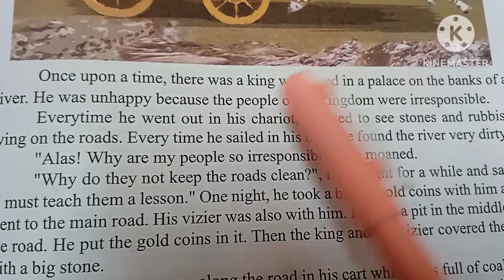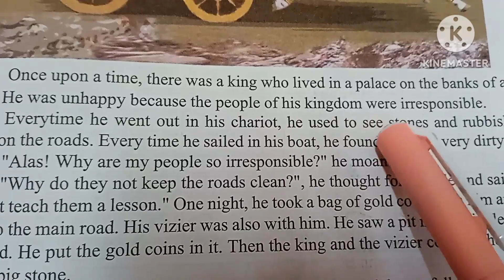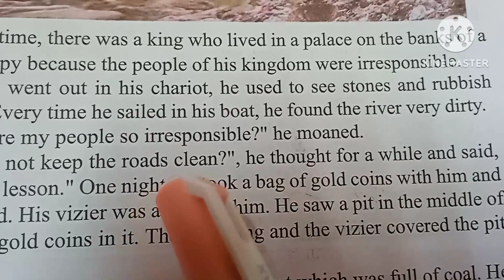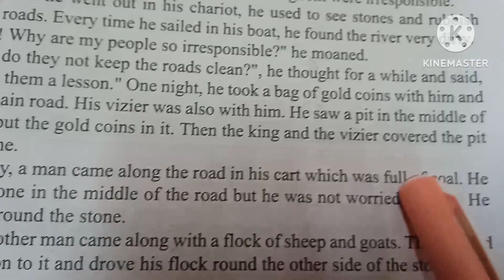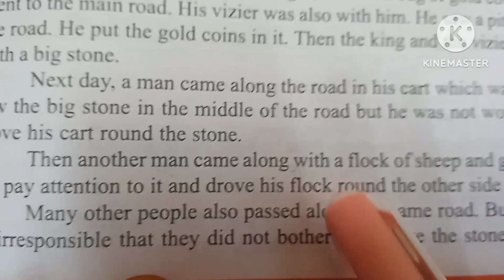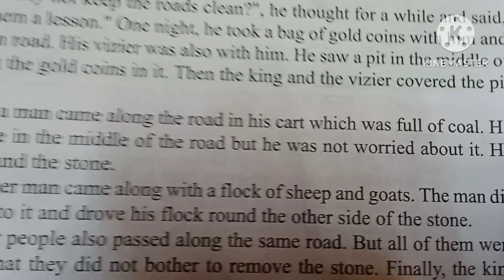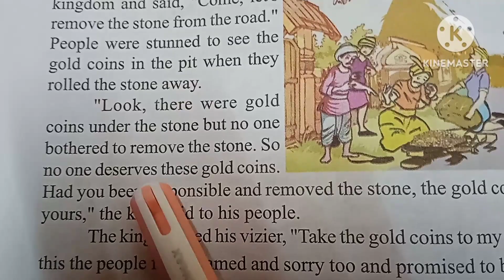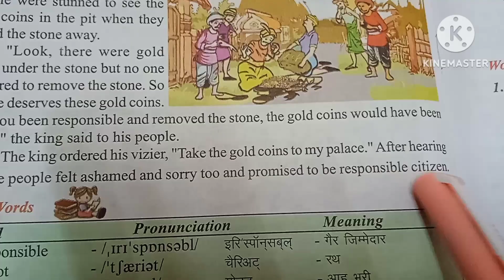Rainbow 🌈Class-7.Lesson No-7.The Responsible King.By Translation into Urdu.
AS SALAM ALAIKUM MY ALL DEAR AND LOVELY STUDENTS.
                 LESSON NO.7 THE RESPONSIBLE KING.
                                         EXERCISES.